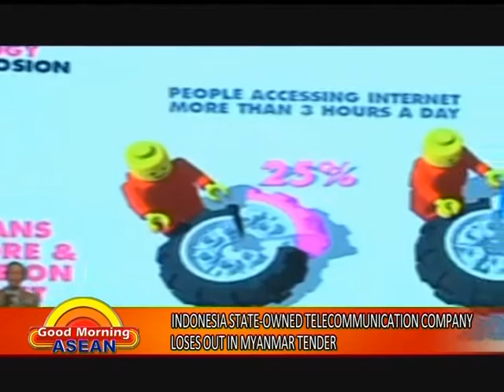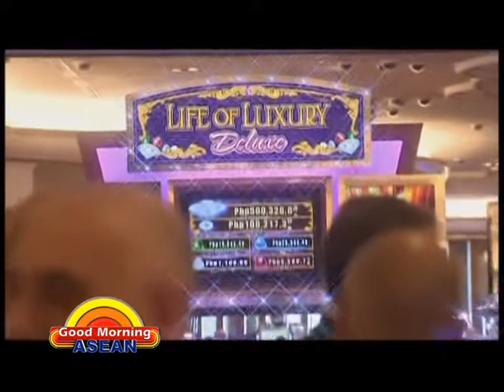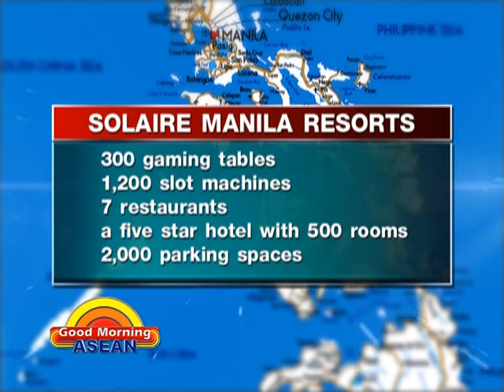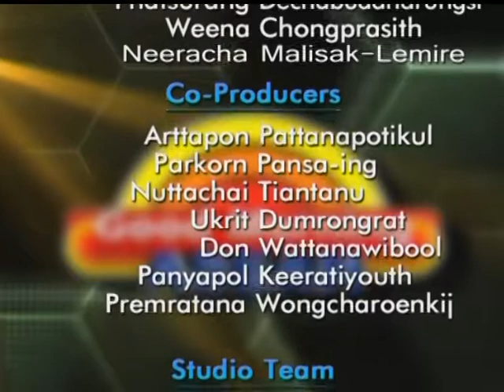Good Morning Asean 17-04-56 (Part2)